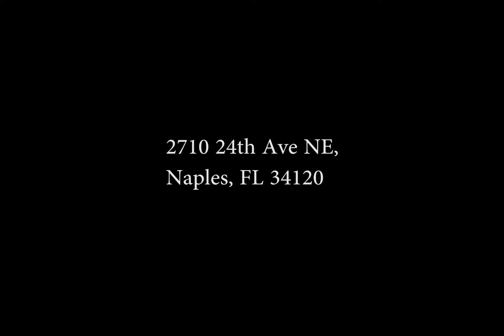2710 24th Ave NE, Naples, FL 34120